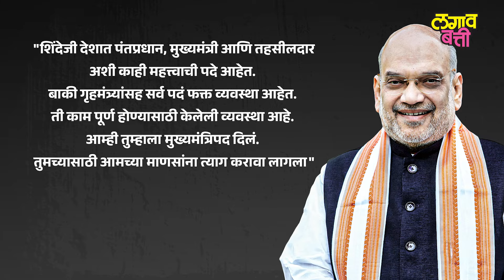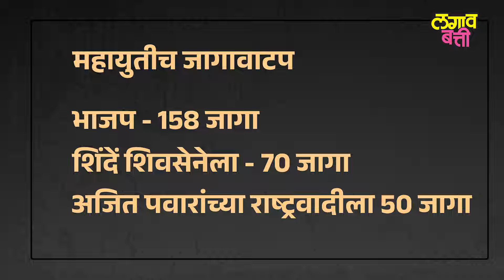Eknath Shinde चे मानपान संपले ? अमित शहांनी स्पष्ट शब्दांत शिंदेना काय सांगितलं ?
महाराष्ट्रात विधानसभा निवडणुकांचे बिगुल वाजले आहे. येत्या 20 नोव्हेंबरला महाराष्ट्रात विधानसभा निवडणुकीसाठी मतदान पार पडेल. तर 23 नोव्हेंबरला निकाल जाहीर होणार आहे. याच पार्श्वभूमीवर राज्यातील पक्षांकडून जोरदार तयारीला सुरुवात झाली आहे. जागावाटप जवळ जवळ फायनल झालेलं आहे. याच जागावाटपाच्या स्पर्धेत टिकून राहण्यासाठी आणि जास्तीत जास्त आपल्या पदरात पाडून घेण्यासाठी सगळे प्रयत्नशील असतात त्याचप्रमाणे एकनाथ शिंदे आपली बार्गेनिंग पॉवर वाढवत आहेत पण जागा वाटपाच्या याच चर्चेदरम्यान अमित शहा यांनी मुख्यमंत्री एकनाथ शिंदे यांना उद्देशून महत्त्वाचं विधान केलयं, त्यामुळं दोन वर्षांपूर्वी मोठ्या मानपानात शिंदेंच्या गळ्यात भाजपने मुख्यमंत्री पदाची माळ घातली त्याच एकनाथ शिंदेंचे लाड आता संपलेत अशी चर्चा राजकीय वर्तुळात सुरूय. महायुतीत शिंदेंच्या समोर कोणती आव्हानं आहेत ? नेमकं काय राजकारण सुरुये पहा या व्हिडिओच्या माध्यमातून.

🛑आमच्या चॅनेलला आजच सबस्क्राईब करा🛑